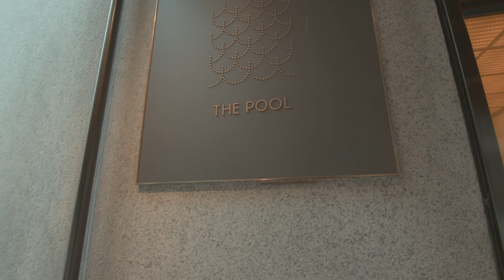New York Bat Mitzvah Reel (Tyger Production)